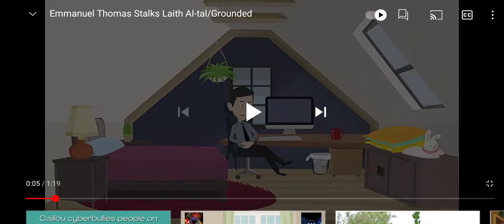Emmanuel Thomas stalks v3